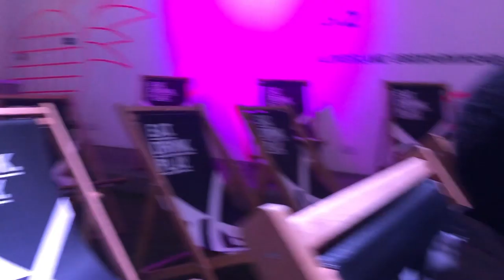A is for Axe Throwing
In an effort to have more intentional quality time, Keith and I are having alphabetical weekly date nights.